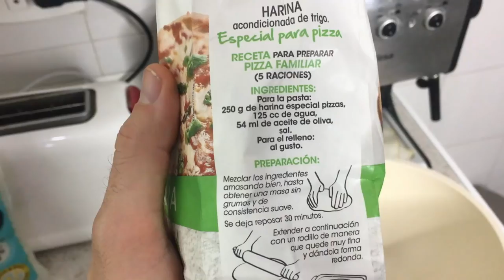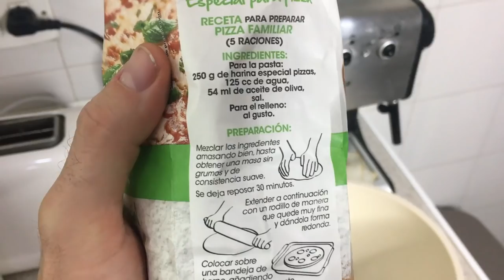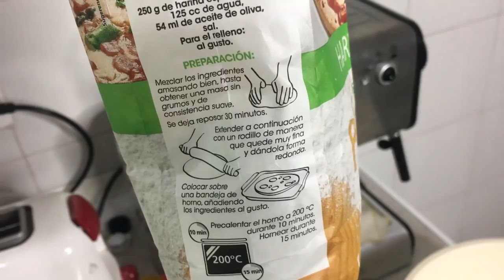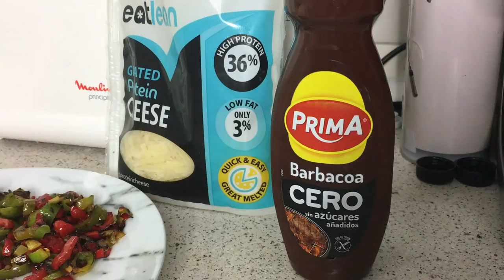PIZZA FIT PROTEICA RECETA MUY FACIL / SIN SALTARSE LA DIETA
Auntentica pizza quita antojos, sin saltarse la dieta. Puedes ajustarla a tus macros y dieta actual , ir cambiando ingredientes, cantidades etc.. Y hacerla de la forma que mas te guste!. Esto es solo un ejempplo de una pizza fit, full proteica!

CODIGO PROZIS 10% ``JMFIT´´